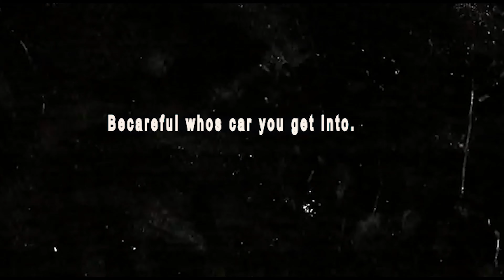Horror Short Film "'The Dark Passenger" Trailer -2019 film Presented by Michele Plunkett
Check out the official The Dark Passenger Trailer starring Kathryn Torello, Zakariya Narowski,Victoria Ferrer, Brian Andruskiwec

Directed By: Michele Plunkett

Synopsis:  A dark wiccan ride share driver tales her accounts of abusive, entitle riders who harass and belittle her while taking those clients on their journey. In the end she always gets her spiritual revenge.

🔴This is my IMDB.
🔴My Youtube Page -MICHELE PLUNKETT EPIC CGI AND MINI SERIES

🔴 I run a great facebook group - Film and Movie Producers